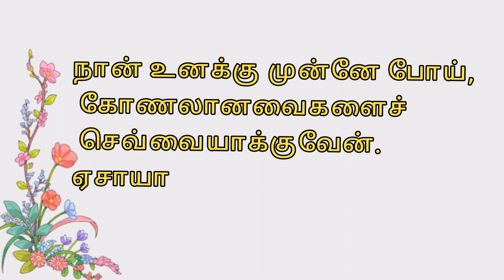நான் உனக்கு முன்னே போய், கோணலானவைகளைச் செவ்வையாக்குவேன்|Bro,பொற்செல்வம்|message|Bethel media